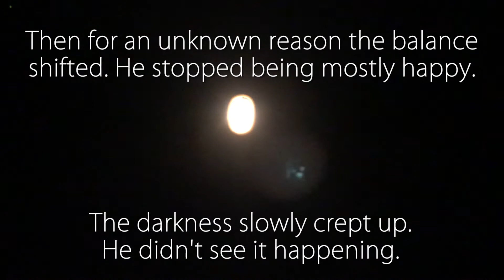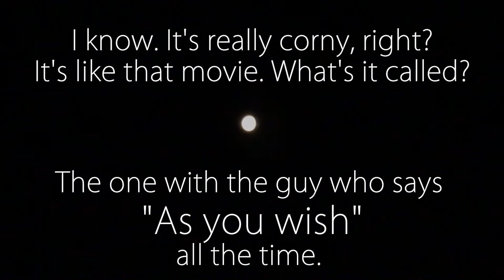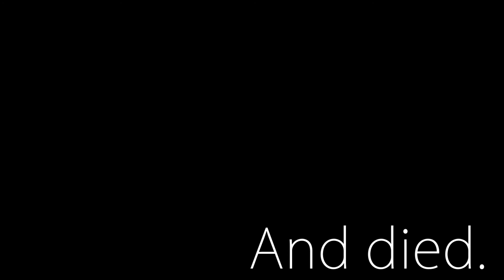A Happy Ending (SFP14)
Team Blood Pheasant